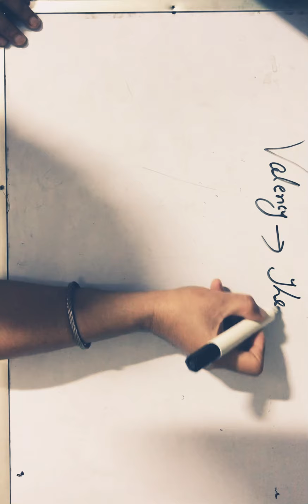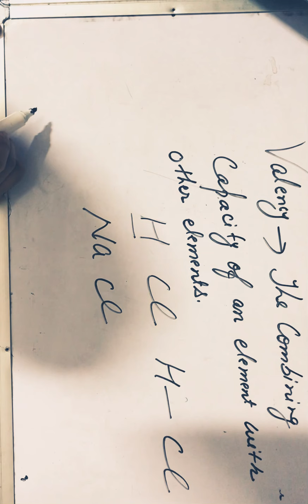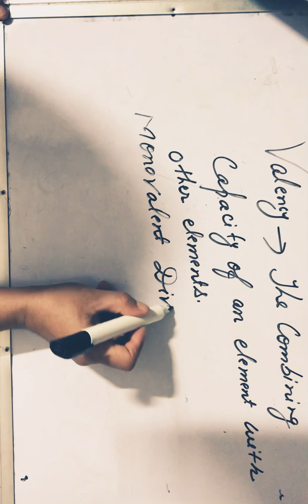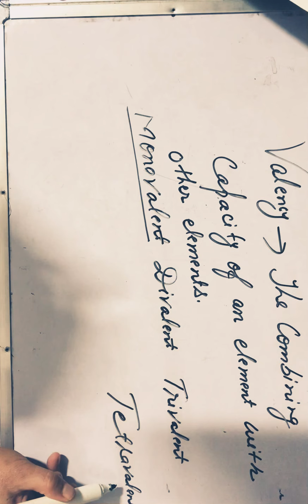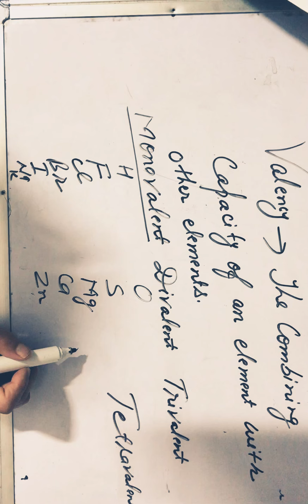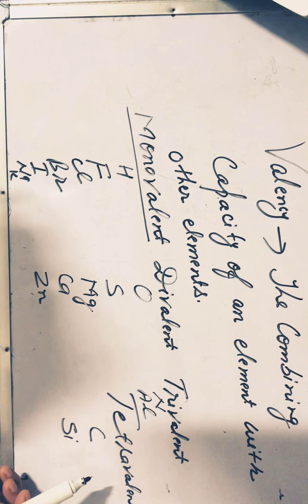Atoms, molecules and radicals ICSE class-7 part1